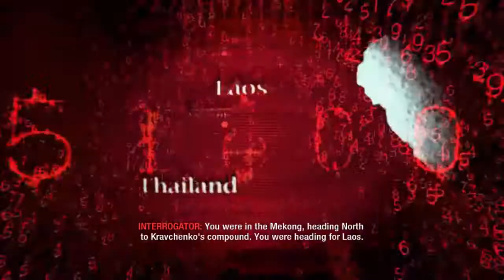Black Ops Walkthrough - EP . 13 "Rat Tunnel"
tis dark